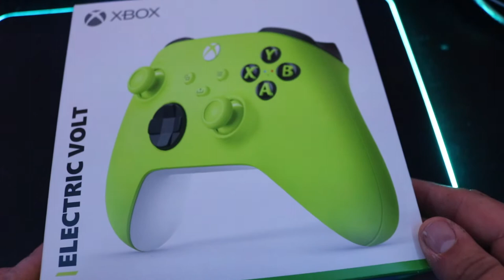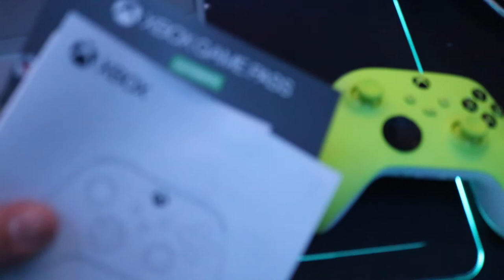📦 Unboxing Mando Xbox Series X/S Electric Volt